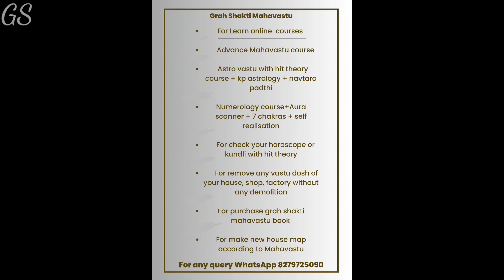Aura scanner से घर की ऊर्जा देखना | Mrs. Pooja